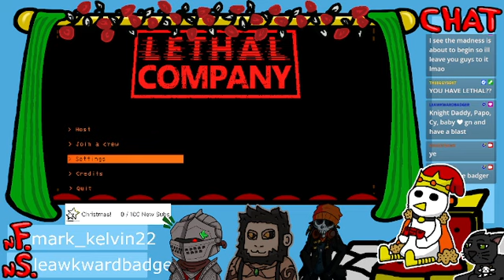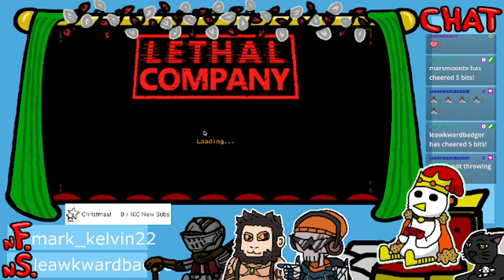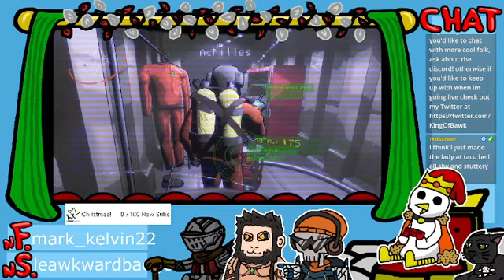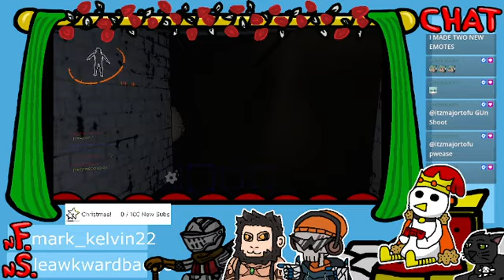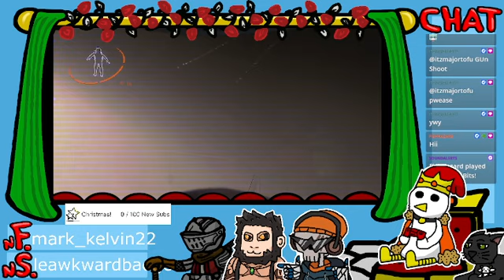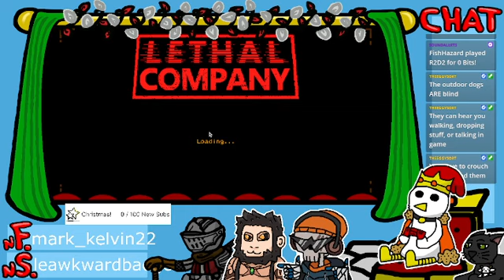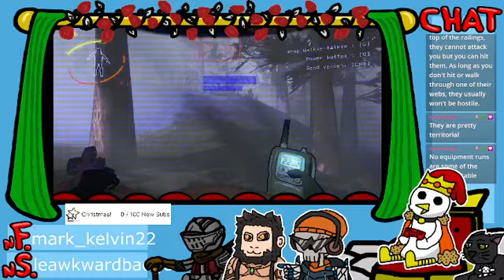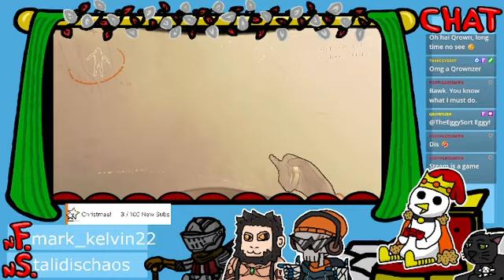Lethal Company: Live for The Company DIE FOR THE COMPANY w/ Papo Cy and Pete!